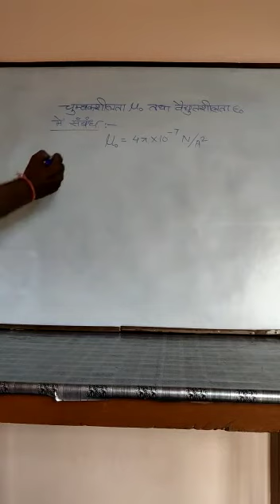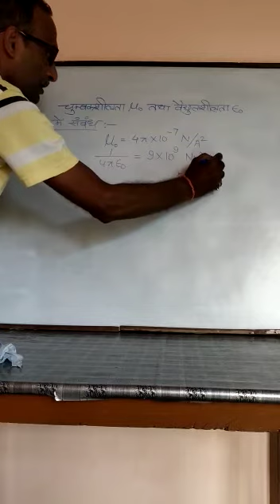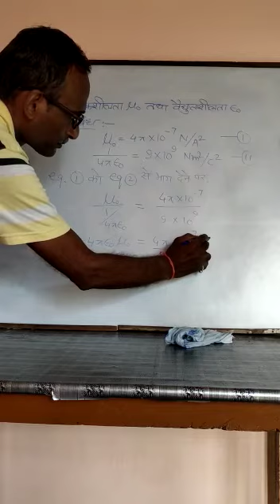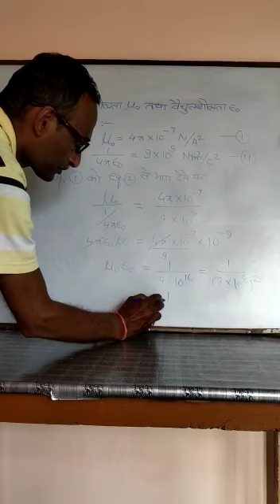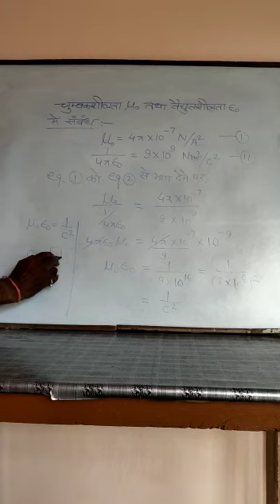UP BOARD | Class 12th - Physics - Topic - चुम्बकशीलता एवं वैधुतशीलता में संबंध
BDG SVM IC JHANSI | UP BOARD | Class 12th - Physics - Topic - चुम्बकशीलता एवं वैधुतशीलता में संबंध | by RAJESH GUPTA SIR